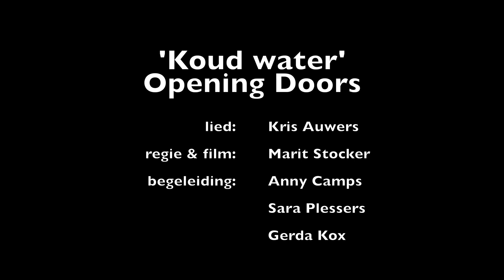Opening Doors - 'Koud water'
Opening Doors is een theatergroep die bestaat uit volwassen spelers met een beperking. HETGEVOLG en OPENING DOORS hebben een langdurige relatie en werken elke maandag samen in het cultureel centrum van Leopoldsbrug. In verschillende fases werken de deelnemers onder leiding van Stefan Perceval en Marit Stocker elk jaar aan een nieuwe compositie. Hierbij kijken we achter de muur van de mens.
Stefan Perceval schrijft hierover; “De mens staat centraal. Niet de beperking maar het geloof in de kracht van de verbeelding, van de leugen, van de overdrijving, van de fantasie. Voor een traject dat vertrekt vanuit de mens die er staat. Vertrek niet vanuit een theorie of een methodiek, maar vanuit de mens. Geloof in talent en de mogelijkheid dat te ontwikkelen! Dan zijn wij niet sociaal-artistiek, maar een noodzaak.”

Samen met de acteurs schreven we deze zomerhit die Kris Auwers (Zandman) voor ons op muziek zette.

In samenwerking met CC Leopoldsburg & HETGEVOLG.
Muziek: Kris Auwers
regie: Marit Stocker
begeleiding: Anny Camps, Sara Plessers, Gerda Kox